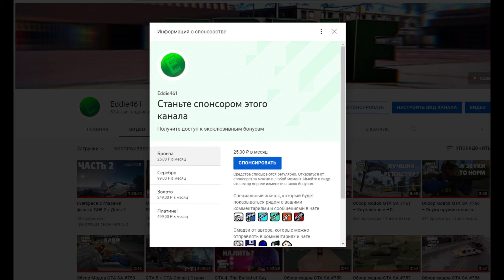Обзор модов GTA Vice City: The Definitive Edition #4 – Цветные иконки радиостанций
Данная модификация, делает иконки радиостанций цветными, как было в оригинальной Вайс-Сити.